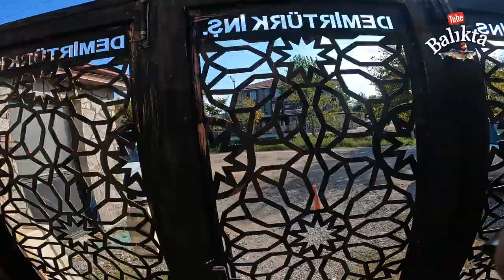!!! LÜFER ÇİNEKOP ATÇEK BALIK AVI !!!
📌Bizlere destek olmak ve bizlerle balığa çıkmak için bize katılın

📌Bizlere yapacağınız en büyük katkı beğen butonuna dokunmaktır. Şimdiden teşekkür ederiz.

Merhabalar. Ben Mehmet BİNGÜL. Bildiğiniz gibi Karasu da zaman lüfer çinekop balık avı zamanı. Ülkemizin pek çok yerinden bu ava katılmak isteyen dostlarımız var ve elimizden geldiğince yardımcı olmaya çalışıyoruz. Bu defa misafirlerimiz istanbul dan. Delitay Balıkçılık ve arkadaşlarını ağırladık. 90 parça balıkla geri döndüler. Onlar gibi bizler de çok mutlu olduk. Kıyıdan gerçekleştirdiğimiz atçek spin avı nda ağırlık olarak kaşık ve jig sahteler kullandık. Sizlere buraların tanıtımında ve balık avı konusunda en ufak bir katkıda bulunabilirsem çok mutlu olurum. Unutmayın bizlere yapacağınız en büyük katkı videolarımızı beğenmek ve yeni arkadaşlarımıza ulaşmamızı sağlamaktır. Balıkla kalın.
Ekipman Bilgisi: Shimano moon shoot 6-28 kamış, shimano exsence 3000 mh makina , stroft e3 ip , hansen fight 24gr , savege gear seeker 28 gr white pearl